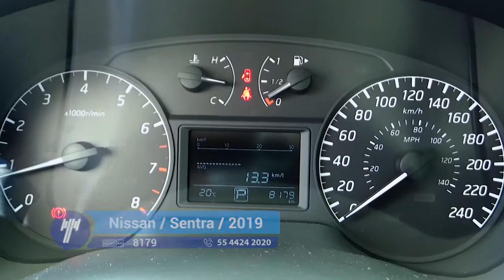Nissan / Sentra Sense CVT / 2019 - KY413837